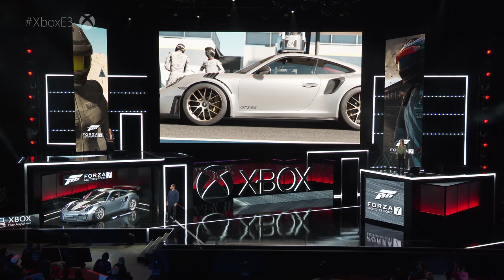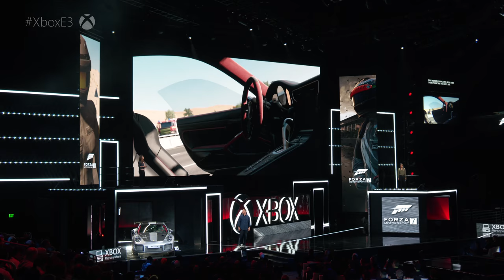Forza Motorsport 7 E3 2017 Briefing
Forza Motorsport 7's E3 2017 briefing features the worldwide debut of the Porsche 911 GT2 RS--the most powerful production Porsche 911 ever made.  The real world and digital world collide as the 911 GT2 RS is unveiled onstage and then demoed in Forza Motorsport 7, running in native 4K on Xbox One X.  Experience the danger and beauty of competitive racing at the limit.  Enjoy gorgeous graphics at 60fps and true 4K resolution in HDR. Collect over 700 Forzavista™ cars, including the largest assortment of Ferraris, Porsches, and Lamborghinis ever. Master over 30 famous environments with race conditions that change every time you race. Available October 3, 2017 on Xbox One and Windows 10. Coming November 7, 2017 for Xbox One X.